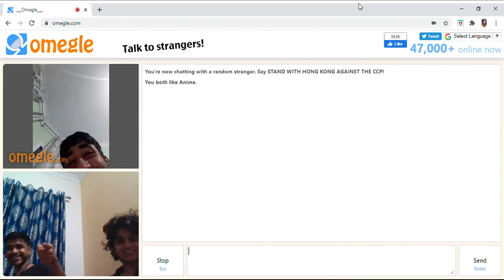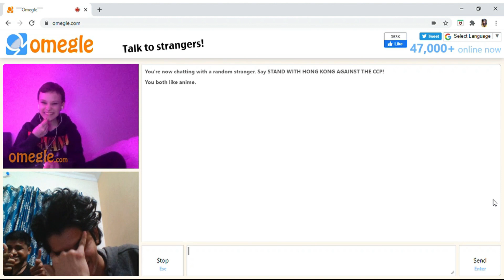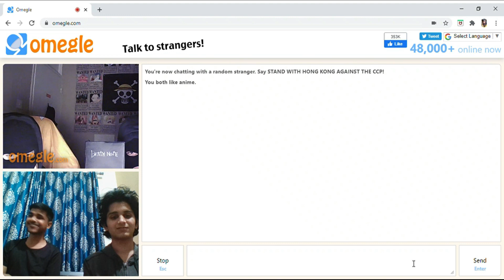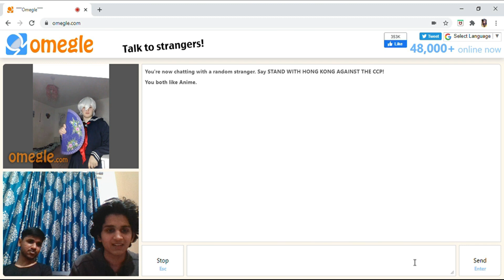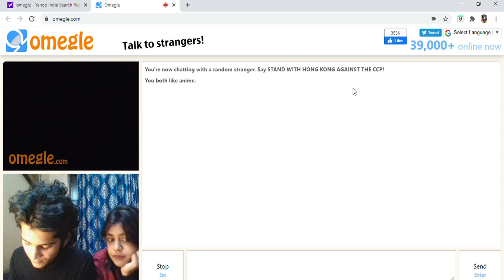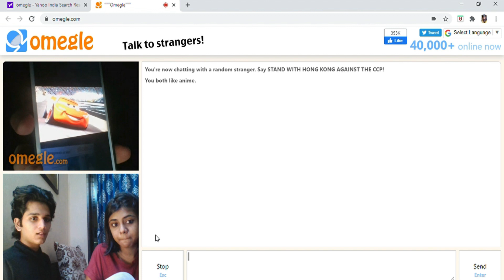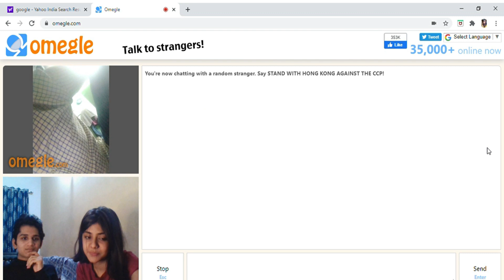Omegle With Friends - 1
for this thumbnail.
had fun making this no cap